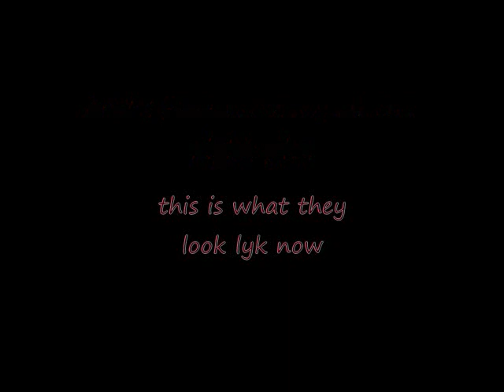broken hearted ep. 2 [i like you?] MARATHON 1/4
monicas pov
i was quickly drawn oout of my thought by a fairly cute guy talking or tring to talk to me
??-hello? you there
monica-what oh hi
??-hi im austin and im new and kinda lost so can you show me around
monica-nope butill get someone else to
austin-oh okay
monica-taylor drews get over here now!
taylor d-what do you want monica
monica-you show this guy here around
taylor d-what?!
monica-your doing it good bye -walks away to her friends-
taylor d-hi im taylor
austin-well hi im austin
taylor d-nice to meet you
austin-you too
taylor d-soo what do you have this hour
austin-uhm -looks at his schedule- algebra then lunch
taylor d-me too
austin-really? so can you show me then
taylor d-yea of course
austin-okay thanks
taylor d-no problem..well here we are
austin-i totally forgot we were walking
taylor d-haha its okay so did i
austin-ha ye-
teacher-miss drews take your seat and hello there young man can i help you
austin-uh yea im new and supposed to be in this class
teacher-oh are you austin mitchell
austin-yea
teacher-well hello there mister mitchell im mrs. carvender you can have a seat next to miss drews
austin-okay -sits down next to taylor drews- hi
taylor d-hey
mrs.cavender-no talking you too
tylor d&austin-sorry
mrs.cavender-its fine just dont do it again
taylor d&austin--look at each other and laugh quietly-
the bell rings
                                     at lunch